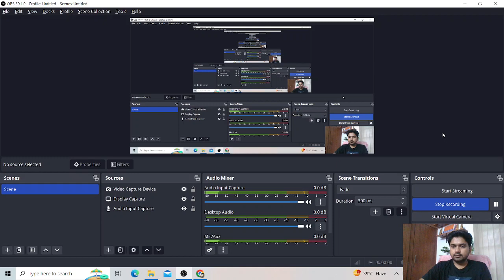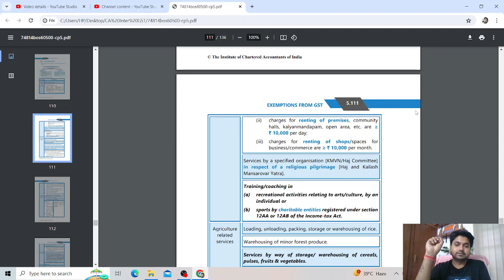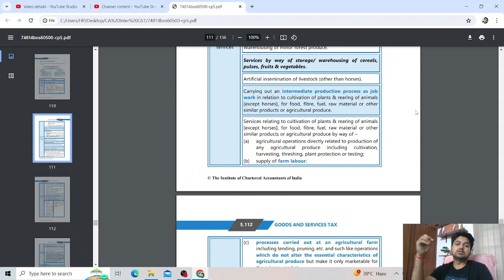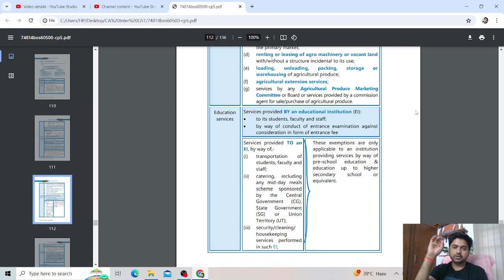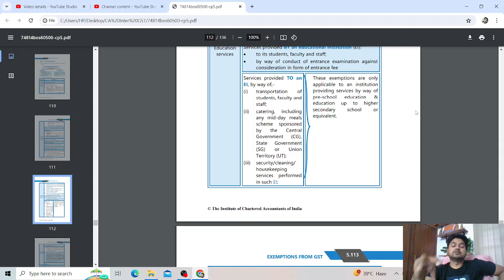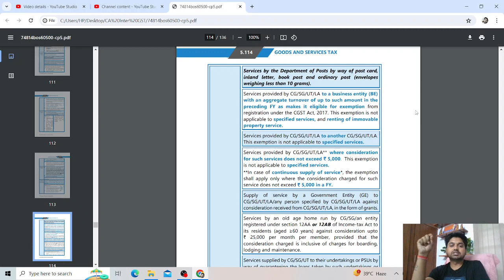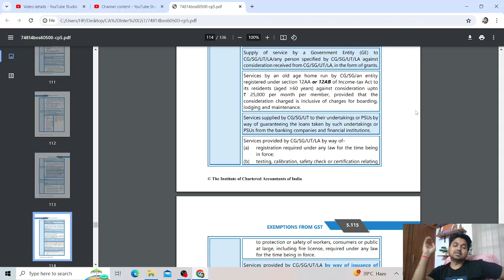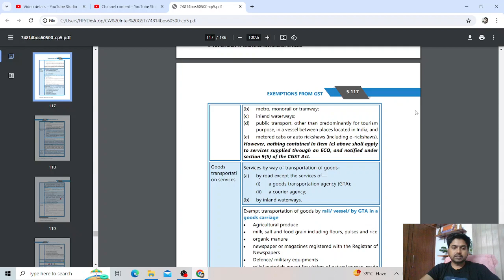L17 | Exemptions | GST Revision | CA Inter Tax May '24 Revision | CA Amit Kumar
📚 Welcome to CA Amit Kumar - Your Path to CA Success!

🎯 About Us 🎯
CA Amit Kumar is your trusted destination for comprehensive CA coaching tailored to your success. Founded by the experienced and dedicated team of CA Amit Kumar, our channel is committed to providing top-notch education and guidance for CA aspirants aiming to conquer the CA Foundation, CA Intermediate.

We believe in empowering students with in-depth knowledge, practical insights, and exam strategies that lead to exceptional results. Our carefully crafted video lectures cover the entire syllabus, simplifying complex topics and helping you grasp even the most challenging concepts. We provide real-world examples, practice questions, and mock exams to ensure you're fully prepared to excel in your CA journey.

🔑 Why Choose CA Amit Kumar CA? 🔑
1.Exam Focus: We provide exam-oriented content, tips, and strategies to boost your confidence and performance on the CA exams.
2.Flexible Learning: Access our high-quality lectures anytime, anywhere, and study at your own pace.
3.Student Support: Our team is here to answer your queries and provide guidance throughout your CA journey.